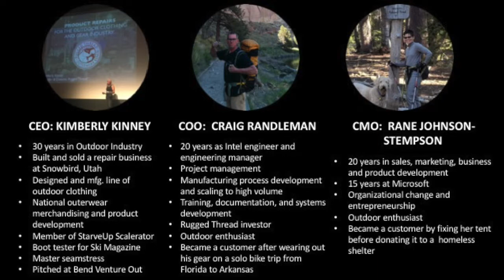The New Outdoor Repair Economy Is Here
The $380 billion Outdoor Industry contributes to the 16 million tons of textile waste that ends up in our landfills in America every year.  Everything from jackets and backpacks to tents and sleeping bags are made from petrochemicals that take 250+ years to break down and contaminate water.  Don't let the story of your outdoor clothing and gear end in a landfill because of a broken zipper, broken buckle, worn out Velcro, a rip or a burn hole.

Repairing Outdoor Industry products is a solution to the waste and overproduction epidemic.  It's conservatively estimated that the New Outdoor Repair Economy is $3 billion annually.  Not only is the New Repair Economy good for our environment, it's a social movement as well because we're creating vocational skills that pay a family wage and improve the wellbeing of our communities.

Join us in creating this New Repair Economy by fixing your stuff and increase goodness on our planet.  Just by keeping outdoor jackets, tents, sleeping bags, moto bags, backpacks in good working order for an additional 9 months reduces its environmental impact by 30%.